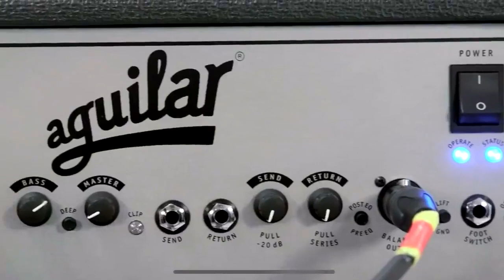Dallon Weekes Girls/Girls/Boys - Live at the Aguilar Artist Loft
This is not the full video, the original video was 3:09.

Original description:
We have a new video - Dallon Weekes of Panic! at the Disco performing Girls/Girls/Boys at the Aguilar Artist Loft. Aguilar recorded Dallon performing live to the song’s backing tracks. He was using the DB 751 head, DB 810 cabinet, Tone Hammer preamp/DI, AGRO distortion pedal and the AG 4P-60 pickup!